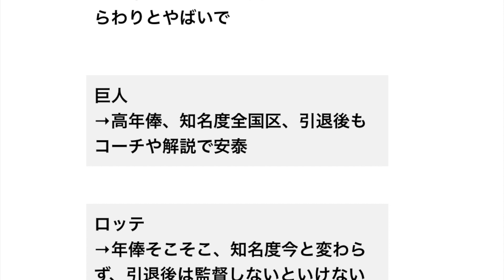丸がロッテに移籍なら、カープファンも許すんか？